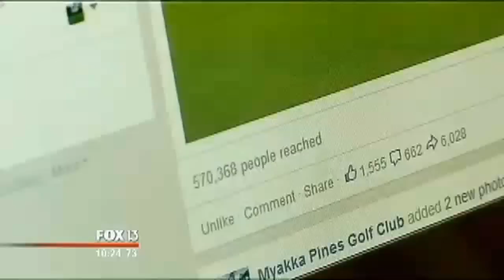Massive gator at Florida golf course goes viral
Golfers this weekend took photos of a massive alligator invading the green of the 7th hole on Myakka Pines Golf Club's white course. They estimate it was 12 to 13 feet long.